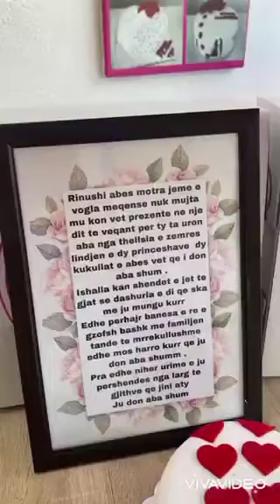Surpriza nga Halla Ferdanja per Mbesen e saj Rineses.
Pastiçeria ABA